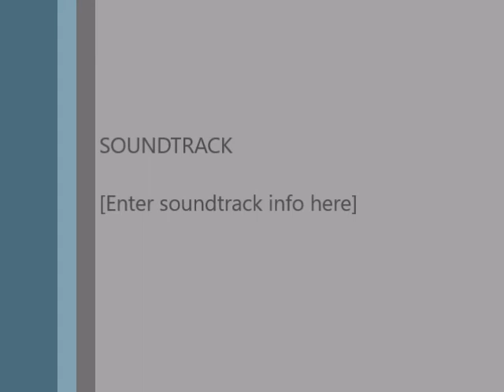Rando pona mbongo ya bana